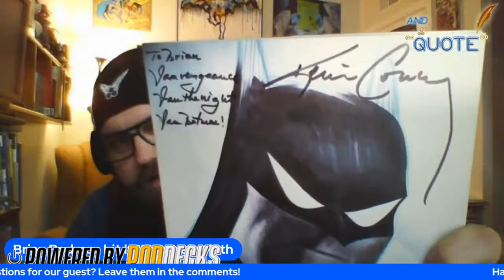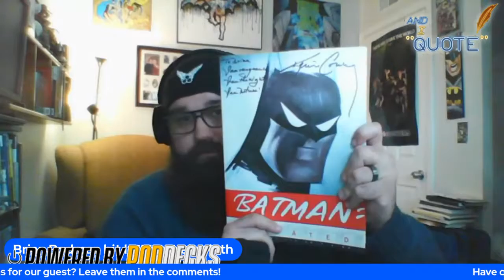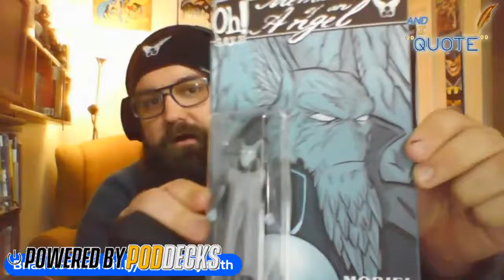Writing Horror and Fantasy Comics with Brian Rodman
On this episode of And I "Quote": Ryan talks with comic book artist and writer Brian Rodman.

Brian Rodman is an independent comic book creator who lives in Louisville, Kentucky with his wife/business partner, Robyn, and their two cats, Phoebe and Luna.

Brian is currently working on the graphic novel series, "Memoirs of an Angel", a horror/fantasy series which follows characters in the seen and unseen realms as they war over the fate of the universe.

​Also, Brian has a new series called "The Nebulizer", a humorous action comic about a chronic asthmatic and his feisty A.I.-controlled nebulizer suit as they fight through a post-apocalyptic world filled with allergen mutants.